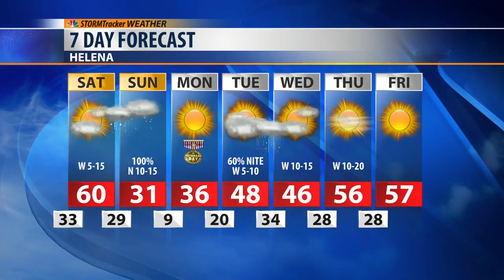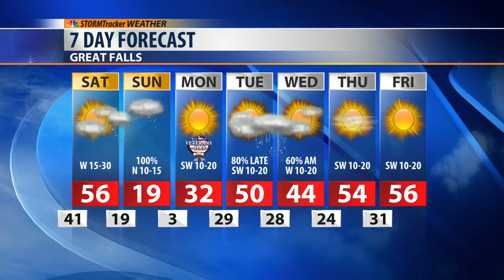KTVH StormTracker Weekend Weather: November 8